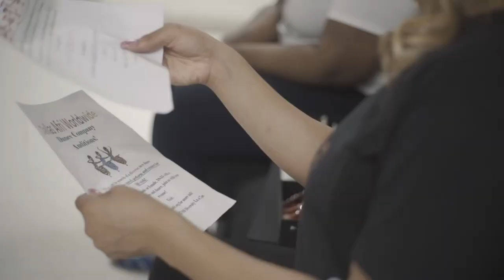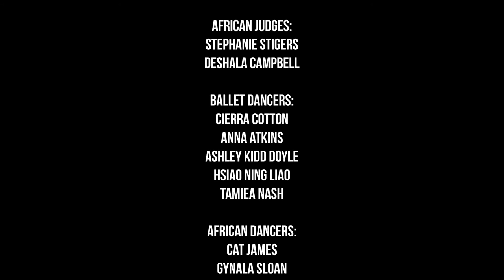PassionZ TV WHATCHU MEAN?! Concept Visual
NOW!

Our 2 Year Anniversary is HERE! This project focuses on tackling labels, rejection and the drive to move forward and continue on your path regardless of who supports your journey! We hope you are encouraged, entertained and empowered!

Songs: Shine-Swoope and Whatchu Mean-Lecrae